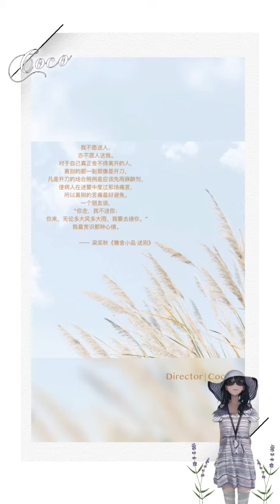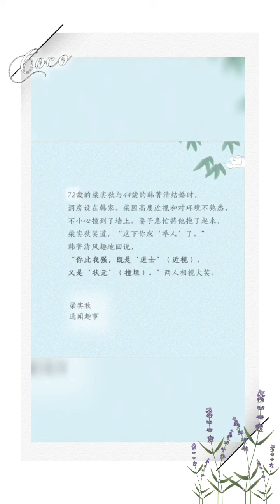2022年12月17日